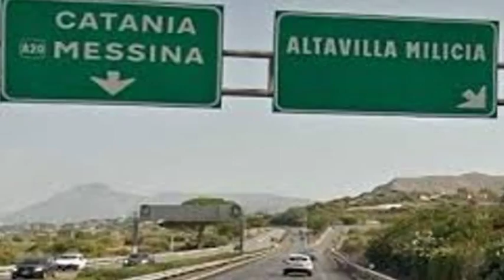per grazia ricevuta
Pellegrinaggio ad Altavilla Milicia per chiedere una grazia speciale